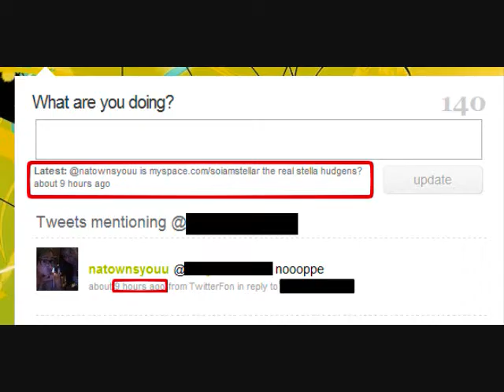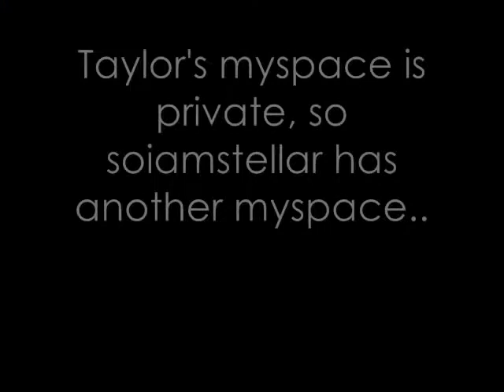Soiamstellar on myspace is a fake!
yeah it took me some time to gather the proof. But now you know she's officially fake :]
xx